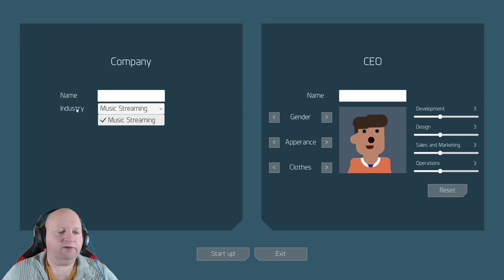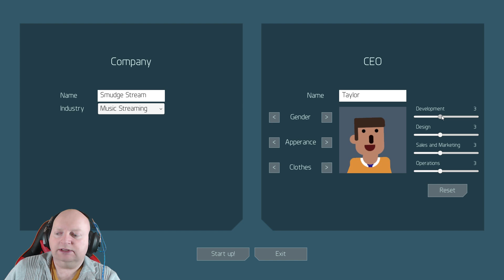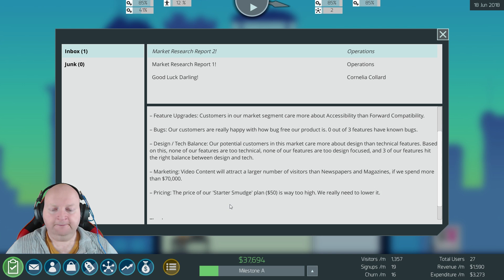Startup Freak [Ad] | Smudge Stream Inc | #1 | Gameplay / Lets Play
This game was provided for free by the developer.

Startup Freak is a game about starting your own business. Develop your product, sell it, improve, get funding, and expand your team.

Startup Freak has the feel of Game Dev Tycoon.

Series: Trials

Bitcoin: 1yYEKJMWLThtHbPKAu43GTdFc47opYcki
Litecoin: LXeSvrXAj1YZ9FrM3GaB3UjuhNwXyNrVSb
Ethereum: 0xB8a416d460b515c5832493A943Bda31523279eB5

Steam Description:

In Startup Freak you take the role of a budding entrepreneur, and grow your very own software startup from humble beginnings to a multi-million dollar company. Along the way you will have to overcome countless challenges, from building, testing and securing your product, to devising the ideal marketing strategy and securing investment. Through it, you must ask yourself the ultimate question: are you a Startup Freak?

Build a stellar team
Your staff are everything especially in those all-important early years. Hire an awesome team, skilled in technical, design, operational, or sales aspects of your startup.

Build out your product
Create your very own product by researching the market and building bigger and better features that match your users' demands. But building features isn't everything! You must ensure they are tested and bug-free, well secured, and tuned for performance. Features can also be upgraded and enhanced, for example by incorporating responsive design, or adding accessibility.

Plan your infrastructure
Even the best software is worthless without the right hardware to run on. Manage your data centres across the world, by researching better and more powerful servers, and dealing with ever increasing and shifting user traffic to your services.

Find the right sales channels
Not every sales channel is created equal. More importantly, not every sales channel works well for all types of product. It's your job to use data, and a bit of intuition, to figure out the best go-to-market strategy and win against the odds.

Tune your pricing
Pricing software is more art than science. Plan a pricing strategy, test it, and adapt to the market.

On-board investors
Early stage startups are always in dire need of funding. But pitching your venture to a potential investor is no easy feat! Research and understand your would-be investors, put together a convincing slide-deck, and watch them offer you millions for a small share in your company. P.S. don't forget to haggle!

Deck out your office
What startup doesn't want to be the talk of town for its fancy office? Buy all sorts of gadgets and furniture for your office and give your employees yet another reason to stick around.

Make a big exit
Sooner or later, every founder wants to make an exit from their startup and see the fruits of their labours on a check. The number on that check is dependent on every single decision you have made along the way.